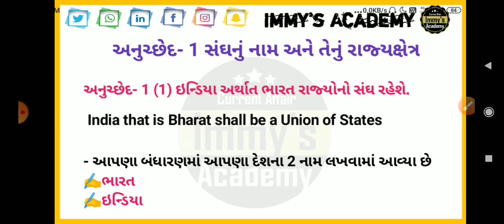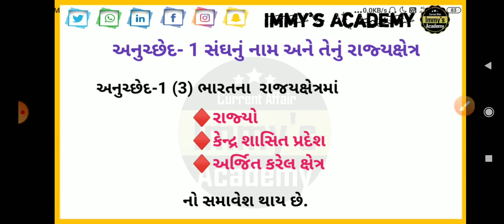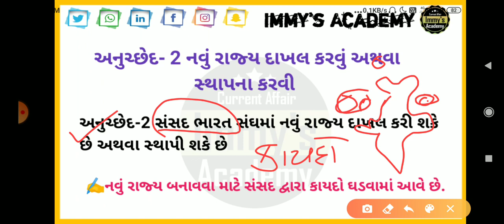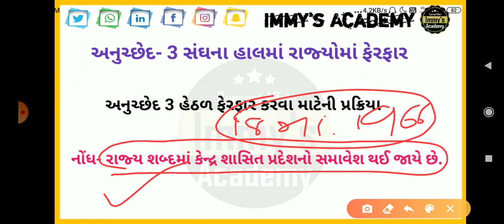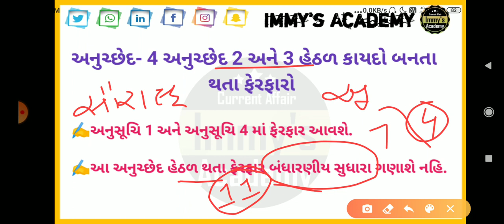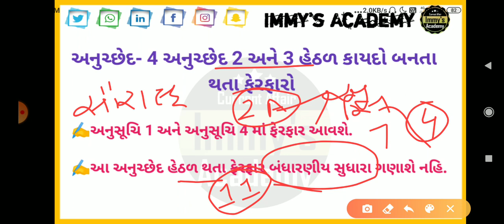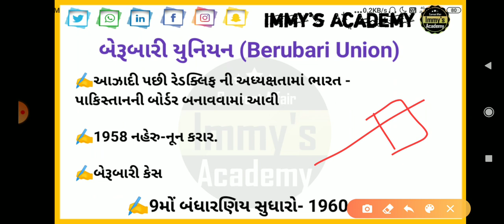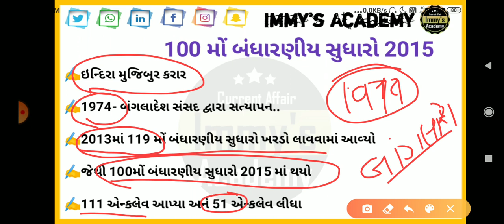Constitution Part 1 / Bandharan Bhag 1/ બંધારણ ભાગ 1 / Bandharan In Gujarati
અમારી કરંટ અફેરની  એપ્લિકેશન Download કરવા નીચેની લિંક પર click કરો.

🎈Hello and Welcome to Immy's Academy🎈

✨️About Video-✨️

✍️આ વિડિઓમા બંધારણના ભાગ 1 વિશે મહત્વની માહિતી મળી રહેશે જે તમને આવનારી  પરીક્ષામારાં ઉપયોગી થશે.

👉આ વિડિઓમારાં  તમને ઘણી બધી નવી માહિતી મળશે.

🔔વિડીયો પસંદ આવે તો તેને તમારા મિત્રો સાથે શેર કરશો.

😍This Video Helpful for Sachivalaya, Talati, Junior Clerk, GPSC, GPSSB, DPSSB, GSSSB, High Court And All other Exams Of Gujarat Government.

✨️SOCIAL CONNECTION-✨️